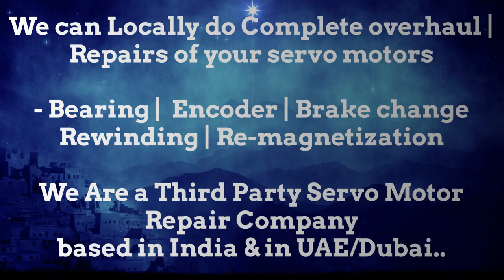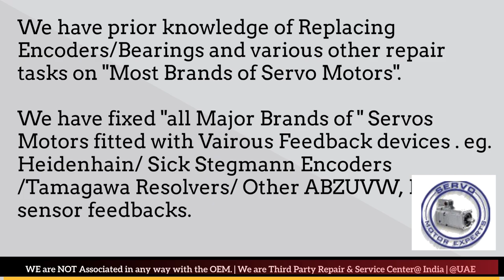Moog Aspen Arab GCC Heidenhain Sick Stegmann Encoder Memory Align Resolver Adjust -Repair UAE